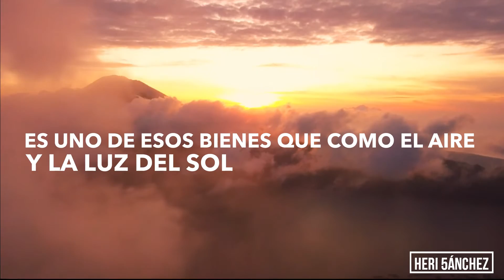sonríe / Momento de Reflexión / HERI 5ÁNCHEZ